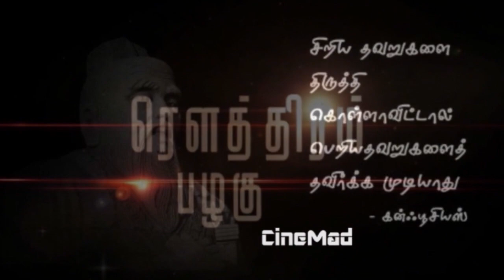ஆரியர்கள் எப்படி இந்தியாவை அடைந்தார்கள் இறுதிப்பகுதி | CineMad | Talk With Thamizh